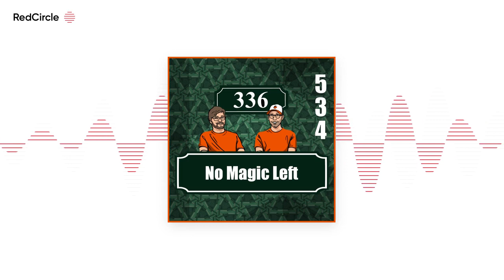Section 336 - Baltimore Orioles Talk - Pod 534 : No Magic Left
The Baltimore Orioles season did not end the way we all wanted. Join us in commiserate with us as we let out some frustration at the Orioles and get angry at a text josh receives during the show